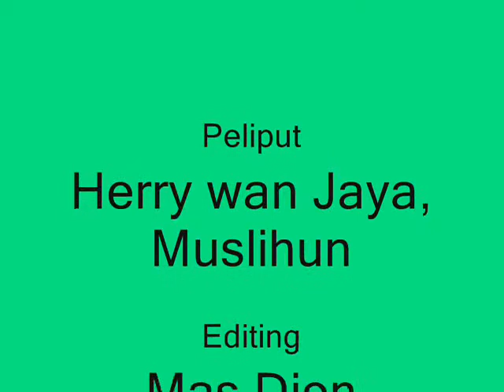Kunjungan Menteri Pertanian di Kabupaten Batang